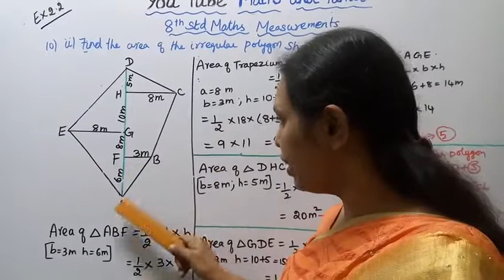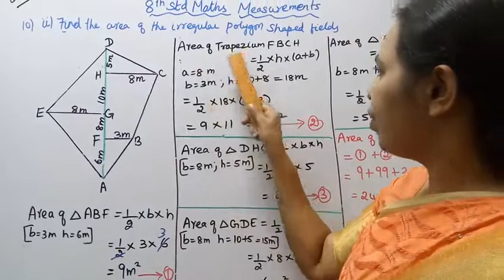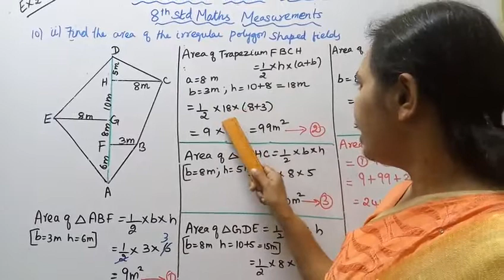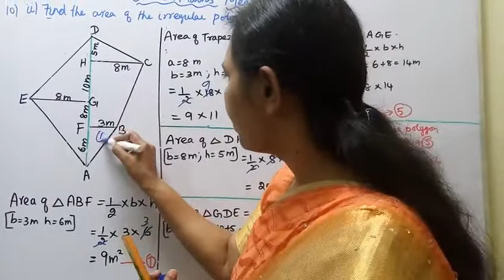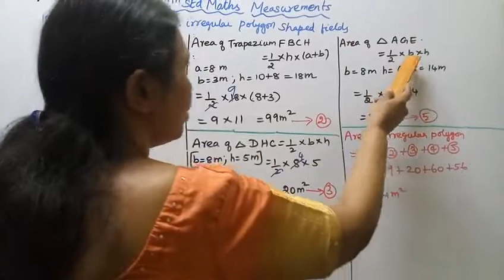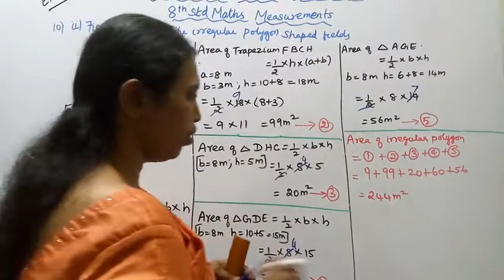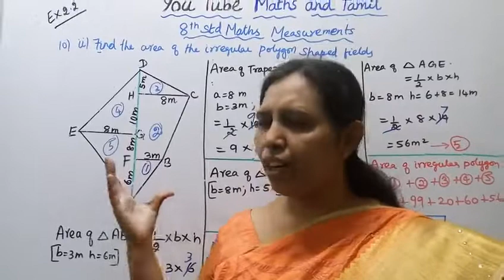T.N.8th std maths New Syllabus (2020 - 2021) Term -1 Measurements Exercise:2.2 -10(ii)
Dear Students,
New Syllabus (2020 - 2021) Term -1
 Measurements
Exercise:2.2 -10(ii)